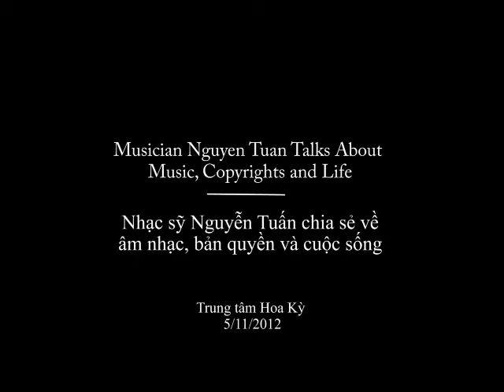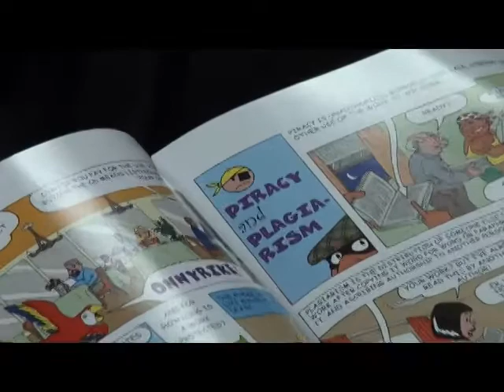Musician Nguyen Tuan Talks About Music, Copyrights and Life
Nhạc sỹ Nguyễn Tuấn chia sẻ về âm nhạc, bản quyền và cuộc sống